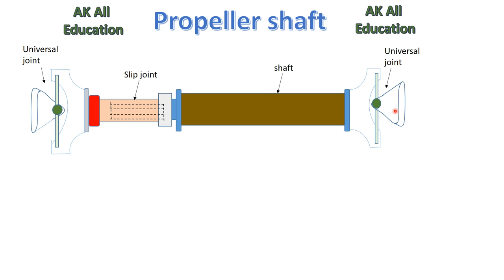Propeller shaft in hindi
This video includes full detail of propeller shaft in hindi with complete functions of its parts with a simple diagram.